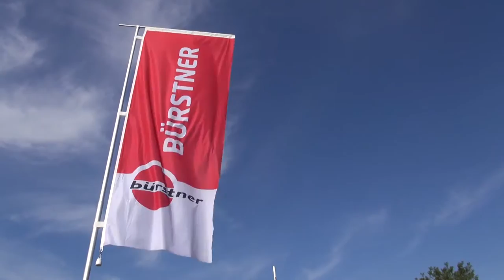Den nye autocamper Bürstner Viseo 700i 2014 [DCU]